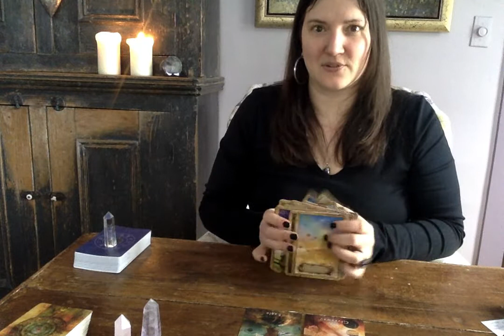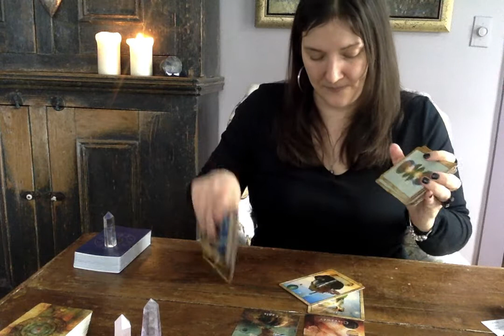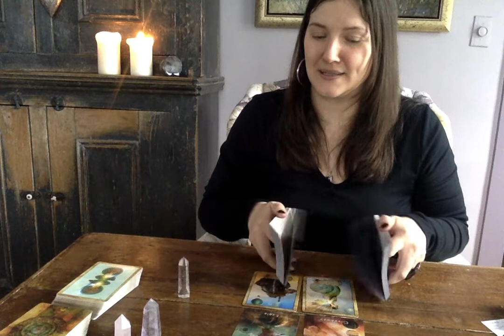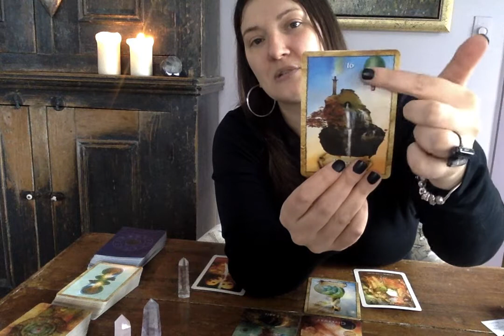Scorpion: Lâcher-prise!!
Merci de regarder mes lectures intuitives de tarot, et j’espère de tout cœur que celui-ci en particulier a su répondre à votre questionnement.

Merci de votre support en partageant mes vidéos et par vos souscriptions à ma chaine.

Les cartes utilisées dans ce tirage :
Pagan Otherworlds de Uusi
Mystical Shaman
Enchanted Maps
Black Moon Astrology